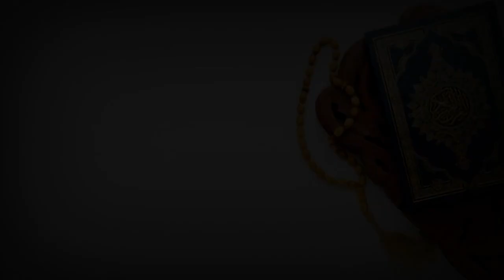Ramadan : SOUNKALO NAFILA 21EME NUIT